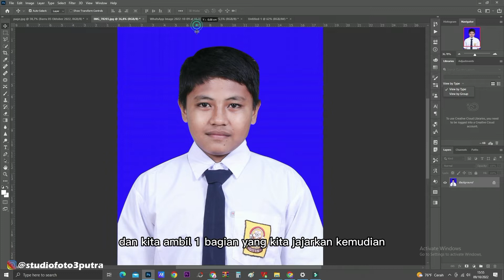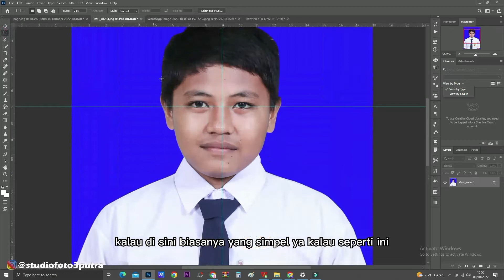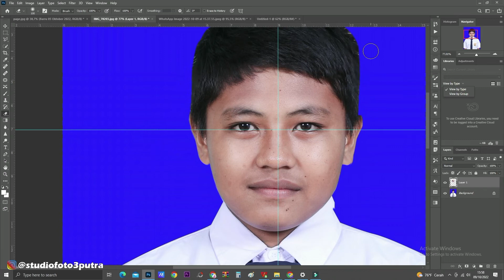Tutorial mensimetriskan mata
cara mensimetriskan foto dengan mudah terutama yang selalu foto dan hasilnya selalu miring, untuk itu tonton videonya sampai habis dan cari tau apakah video ini bermanfaat atau tidak
untuk yang tidak ingin susah-susah  edit fotonya silahkan wa kami
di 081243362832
kami juga buka jasa edit foto
untuk perlengkapan usha cetak foto

playlist / video yang di pisah sesaui kategori
klik d sini untuk